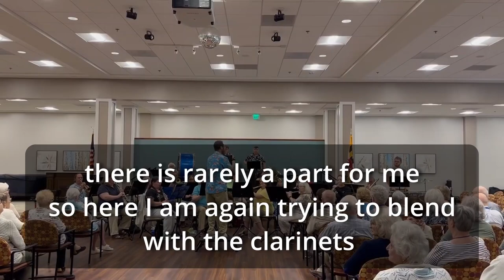Soprano Sax in Community Band w/ Commentary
I play soprano sax 100x better than Kenny G now that I've had a glass of wine. I like to play and I play with community bands and orchestras when I can. It's weird because there is no music for soprano sax and no one else plays it . . . and that's exactly why I play it and not the other instruments that I own and play.  ENJOY!